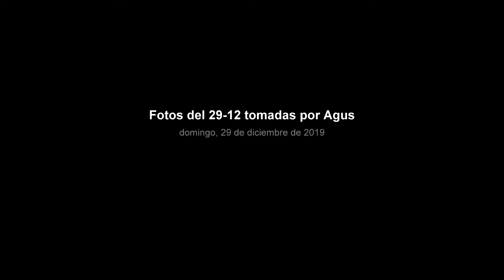Fotos del 29 12 tomadas por Agus